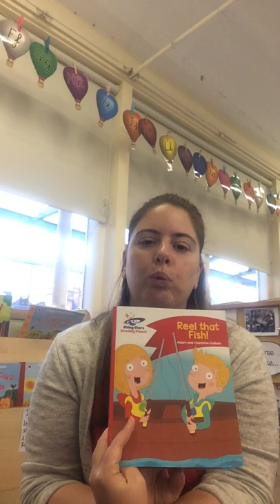Video to explain reading books to parents from Mrs Poulter